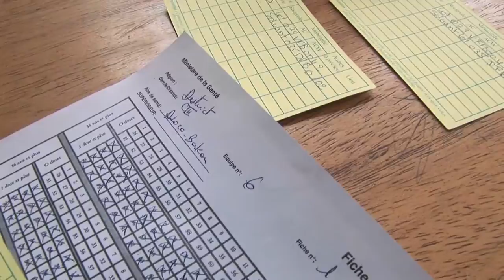unifeed130516b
MaximsNewsNetwork®™ & WorldLeadersTelevision™